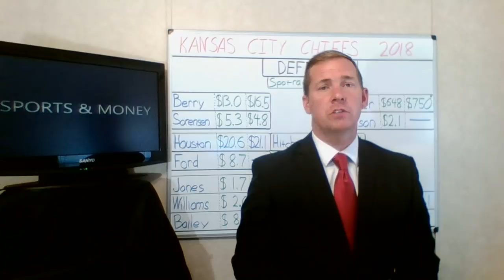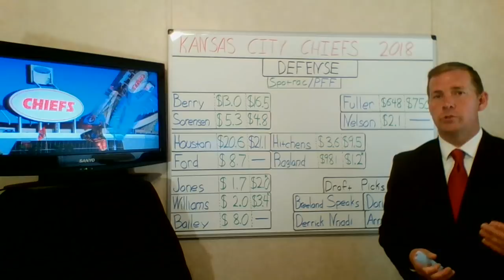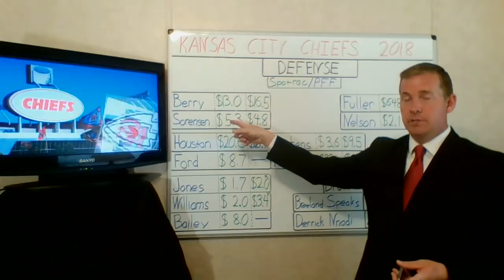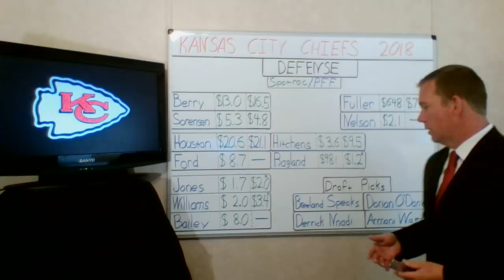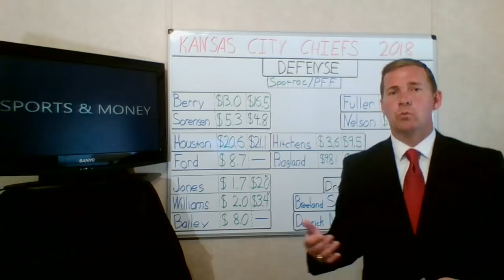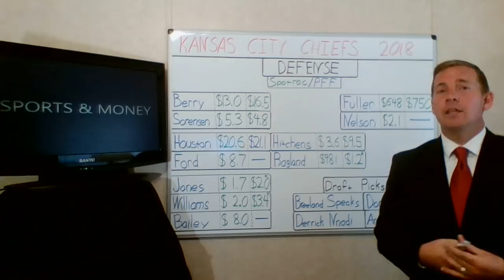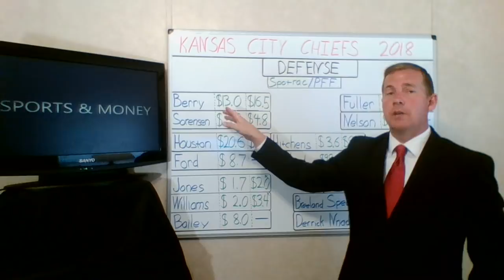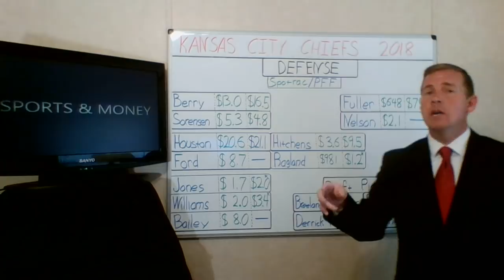Kansas City Chiefs: How the New Draft Picks Fit on the Field This Year